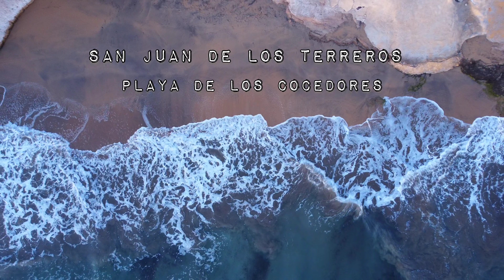🇪🇸 San Juan de los Terreros y playa de los Cocedores. Almería. Drone 4k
🇪🇸 Vuelo con Dji Mini 2 en San Juan de los Terreros, el pueblo costero más oriental de Almería, con sus playas, su fortaleza y la conocida playa de los Cocedores, justo en los límites entre las provincias de Murcia y Almería.

🎶 Músic: The Awakening - Fiftysounds